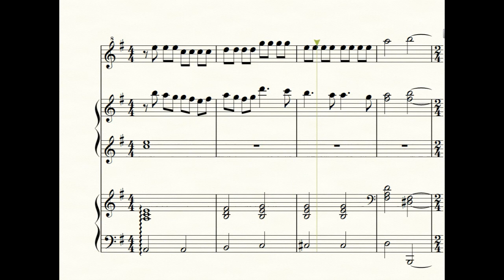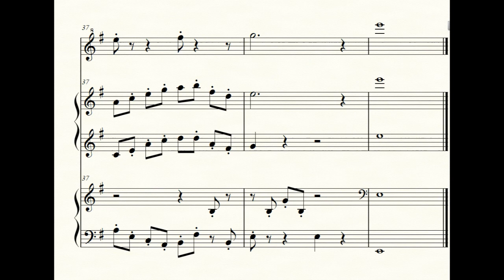海の見える街 楽譜 連弾 魔女の宅急便 Kiki's Delivery Service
『魔女の宅急便』より
「海の見える街」
3人ピアノ連弾楽譜です。
パート1・・・入門レベル
パート2・・・初級レベル
パート3・・・初級レベル

パート2とパート3のみでも演奏できます。

伴奏音源はこちら↓
0:01:42
伴奏音源に合わせて弾いてね♪

動画をご使用の際は、リンクを貼って頂けるとうれしいです。

If you use the video, we would appreciate it if you could provide a link to the video.
I hope it helps your music life.